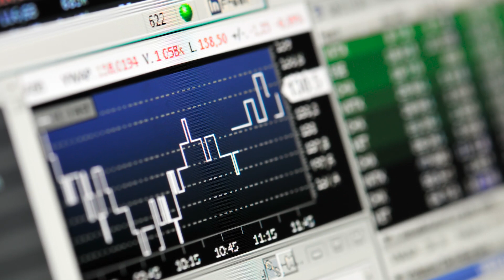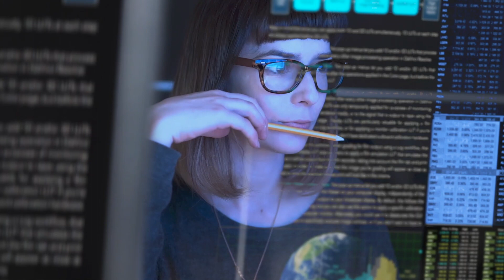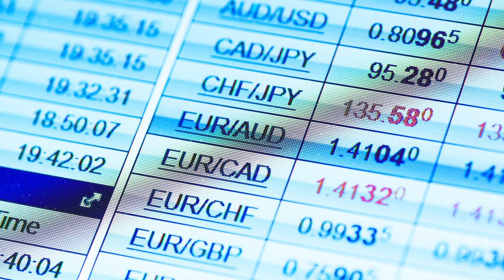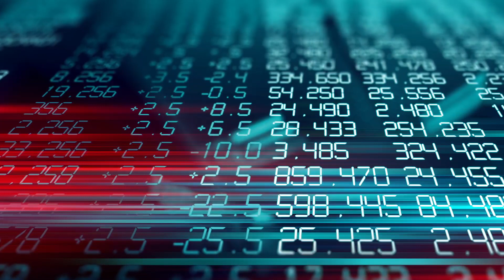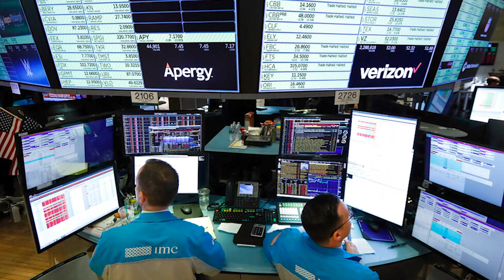The Hidden Driver Behind the Market's Volatility | C. Scott Garliss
It's not just the coronavirus pandemic driving the extreme market volatility. Our Jessica Stone and Stansberry Newswire Editor C. Scott Garliss discuss a hidden driver behind the market's wild yo-yo action, and what investors can do to protect themselves with the markets in turmoil.